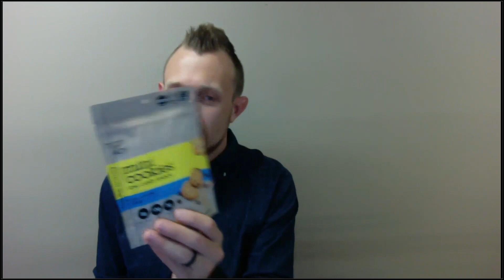My 6 Favorite Keto Diet Snacks